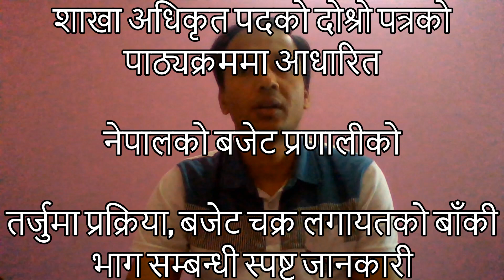SECTION OFFICER 2nd: नेपालको बजेट चक्र, चरण, तर्जुमा लगायतको बाँकी विषयबारे स्पष्ट जानकारी माधव ढकाल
नमस्कार
यस भिडियोमा नेपाल सरकार शाखा अधिकृत पदका लागि लोकसेवा आयोगद्वारा लिइने दोश्रो पत्रको पाठ्यक्रममा आधारित नेपालको वजेट प्रणाली  सम्बन्धी विषयमा स्पष्ट जानकारी दिने प्रयास गरिएको छ । अघिल्लो भागमा बजेटप्रणाली सम्बन्धी जानकारी दिन छुटेका विषयहरुमा स्पष्ट जानकारी यस भिडियोमा दिइएको छ । बजेट चक्र, नेपालमा बजेट निर्माण प्रक्रिया लगायतका विषयमा यस भिडियोमा जानकारी दिइएको छ ।
शाखा अधिकृत, नायव सुब्बा तथा खरिदार पदको परीक्षाका लागि तयारी गरिरहनुभएका प्रतिस्पर्धीहरुका लागि विशेष लक्षित गरी सामाग्रीहरु यस च्यानलमा रहनेछन् ।
त्यस्तै मेरो रचनामा  रेकर्ड भएका गीत, गजलहरु तथा रेकर्ड नभएका गीत, गजल, मुक्तक, कविता लगायतका सामाग्रीहरु समेत रहनेछन् ।

Copyright@ Madhav Dhakal